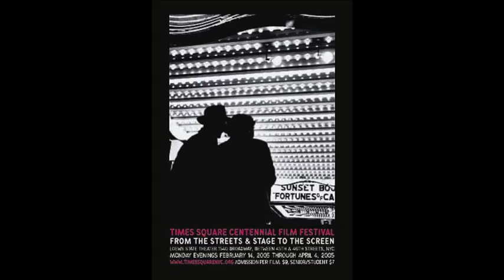ENG Grp AM AB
ENG-MCO 428